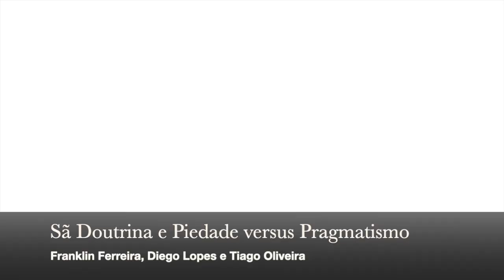Sã Doutrina e Piedade versus Pragamatismo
Os professores Franklin Ferreira, Diego Lopes e Tiago Oliveira conversam sobre a necessidade da sã doutrina e da piedade ensinada no seminário, ao mesmo tempo que reafirman o papel da igreja local na edificação daqueles que estudam teologia.